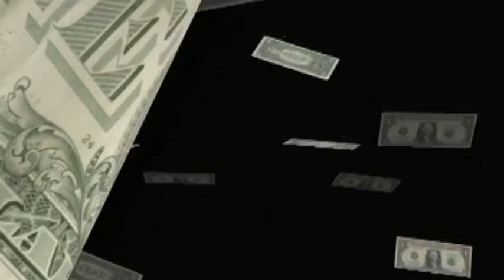Young Roe:Stack Bread- music video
YOUNG ROE :STACK BREAD
Produced by Street Heaters Productions
in association with Digital Horizons//
A Money Hold Me Down Track//

Special Thanks to MG AUTO